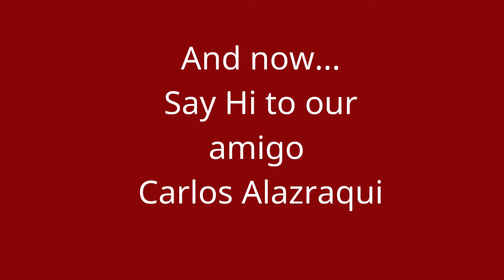Latin Times EL CAFE con Actor/Voice over Artist Carlos Alazraqui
Latin Times EL CAFE con Actor/Voice over artist Star Carlos Alazraqui Star of "Reno 911", "Rocko's Modern Life", "The Fairly Odd Parents", "Planes", "Happy Feet" and many other great films, with Hosts Victor Padilla and Jolie Gonzalez-Padilla